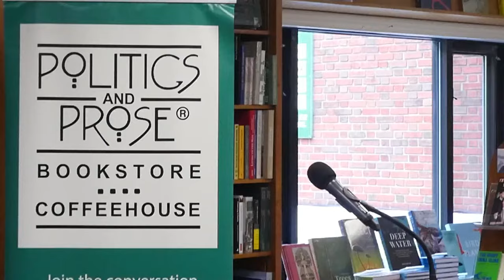Franklin Foer — The Last Politician- with David Leonhardt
Watch author Franklin Foer's book talk and reading at Politics and Prose book store in Washington, D.C.

On January 20, 2021, standing where only two weeks earlier police officers had battled with right-wing paramilitaries, Joe Biden took his oath of office. The American people were still sick with COVID-19, his economists were already warning him of an imminent financial crisis, and his party, the Democrats, had the barest of majorities in the Senate. Yet, faced with an unprecedented set of crises, Joe Biden decided he would not play defense. Instead, he set out to transform the nation. He proposed the most ambitious domestic spending bills since the 1960s and vowed to withdraw American forces from Afghanistan, ending the nation's longest war and reorienting it toward a looming competition with China.

With unparalleled access to the tight inner circle of advisers who have surrounded Biden for decades, Franklin Foer dramatizes in forensic detail the first two years of the Biden presidency, concluding with the historic midterm elections. The result is a gripping and high-definition portrait of a major president at a time when democracy itself seems imperiled. With his back to the wall, Biden resorted to old-fashioned politics: deal-making and compromise. It was a gamble that seemed at first disastrously anachronistic, as he struggled to rally even the support of his own party. Yet, as the midterms drew near, via a series of bills with banal names, Biden somehow found a way to invest trillions of dollars in clean energy, the domestic semiconductor industry, and new infrastructure. Had he done the impossible―breaking decisively with the old Washington consensus to achieve progressive goals?

The Last Politician is a landmark work of political reporting--which includes thrilling, blow-by-blow insider reports of the botched withdrawal from Afghanistan and the White House's swift response to the Russian invasion of Ukraine--that is destined to shape history's view of a president in the eye of the storm.

Franklin Foer is a staff writer at The Atlantic and the author of World Without Mind and How Soccer Explains the World. For seven years, he edited The New Republic.

Foer is joined in conversation with David Leonhardt, a senior writer for The New York Times. He writes The Morning, The Times's flagship daily newsletter, and also writes for Sunday Review.